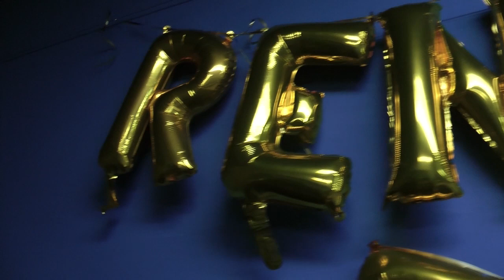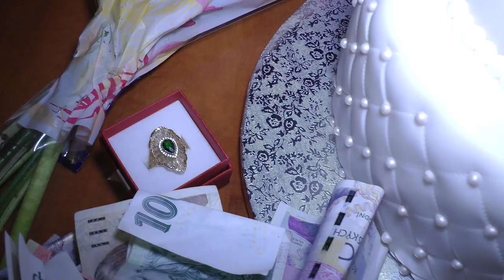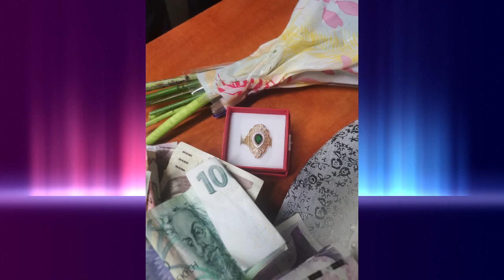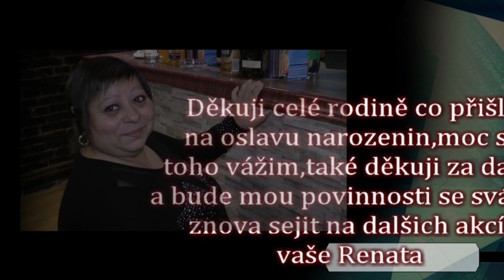Narozeninová oslava Renata Kadreová 50